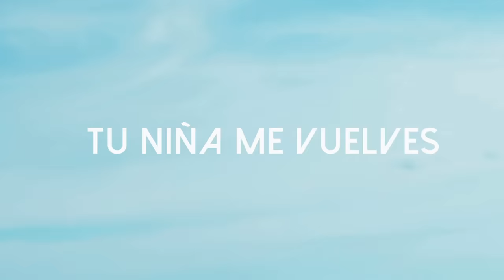Jay Santos - Dale Morena (Lyric Video)